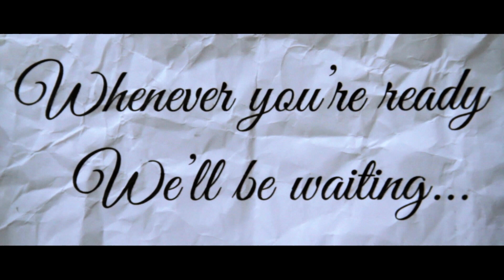UCRaas 2017 Intro Video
Now Presenting UCRaas' Intro Video to its 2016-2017 Season's Award Winning Performance at Garba With Attitude. Enjoy!